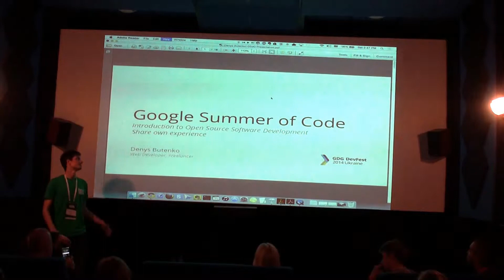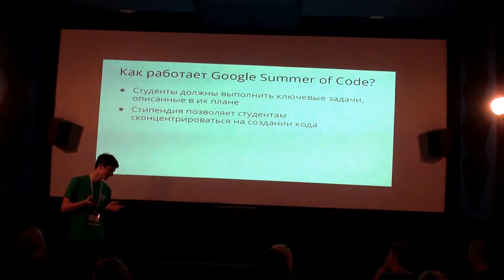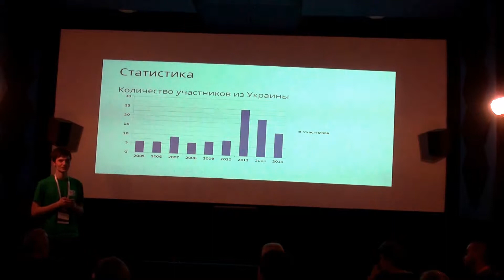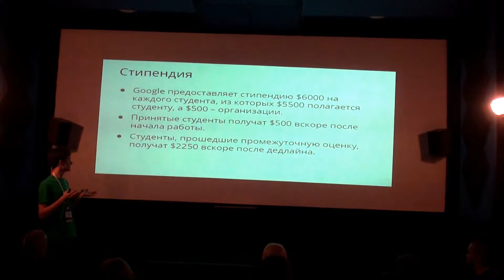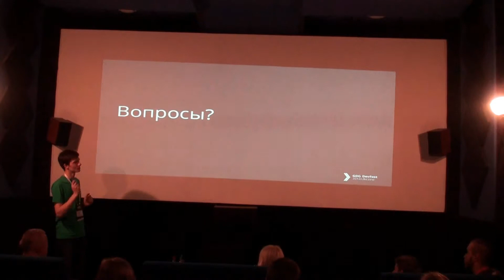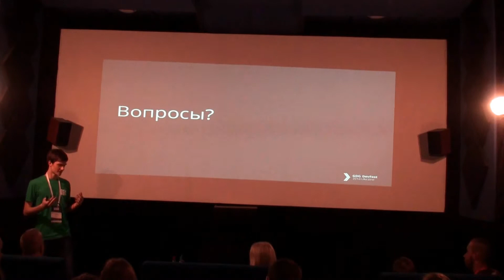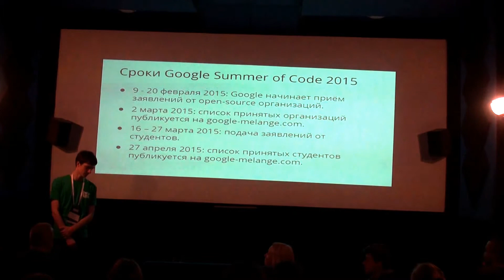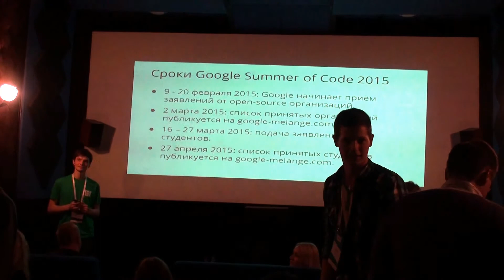Denys Butenko - Google Summer of Code - amazing experience for students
Video recorded on GDG DevFest 2014 - the biggest event dedicated to Google technologies in Ukraine.